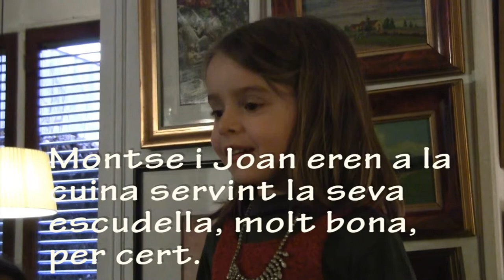El dinar de Nadal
Això mateix, 2013